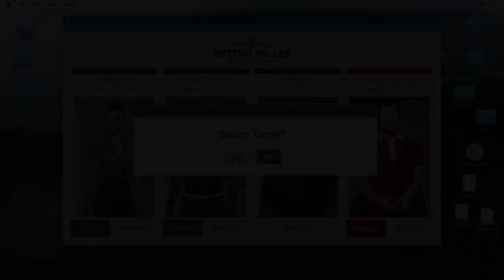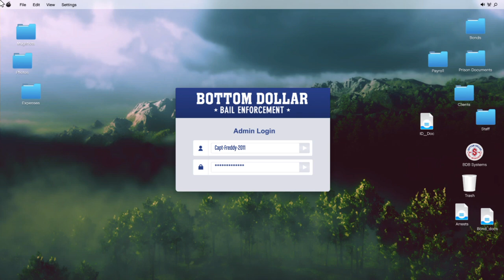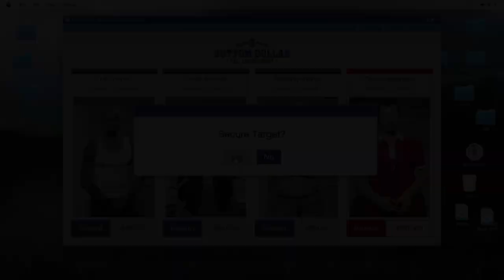New Bounties, Further Distance (GTA 5 Online, Gameplay 37)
Once again, another Bottom Dollar Bounties gameplay for GTA 5 Online.

Our 2 new targets are Xavier Fremond, whom we find at the Alamo Sea in Sandy Shores. And Cook Kenzie, a Ballas gang member who busts out of a prison bus and ends up hiding near the sawmill at Paleto Bay.

Taking care of these dudes was no problem. Except with their lackies chasing me while taking my targets to the bail office to lock them up and claim my rewards. Which I did.

On the next GTA 5 Online Gameplay, I'll go for a target with a higher price for their capture. Then, I'll go for a regular target afterwards.